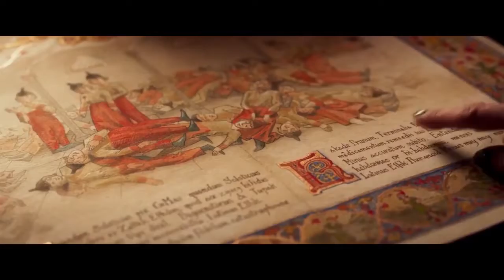SANTA CIE Bande Annonce VF 2017 HD